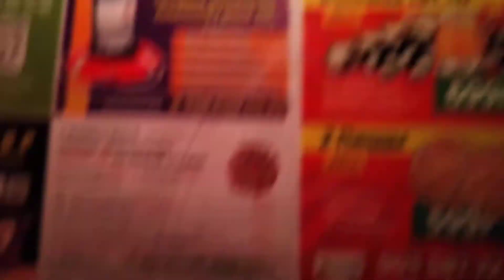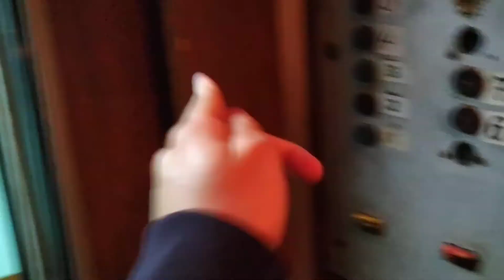(Неисправный этажный переключатель) Лифт КМЗ, раб. с 1987 г., V=0,71 м/с, г/п 320 кг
МО, Город Электросталь, Улица Юбилейная, дом 1А, подъезд 4.